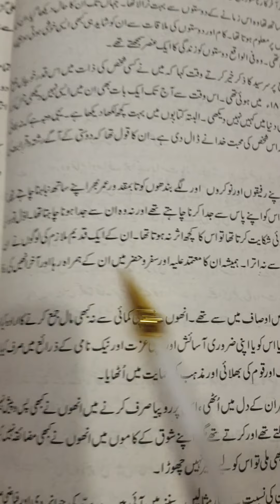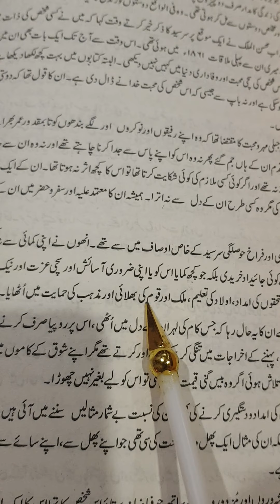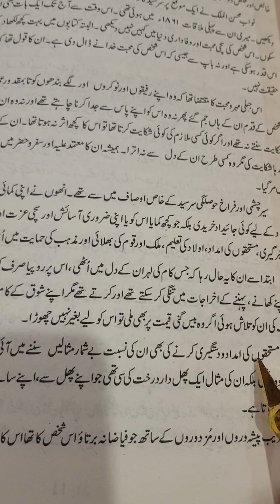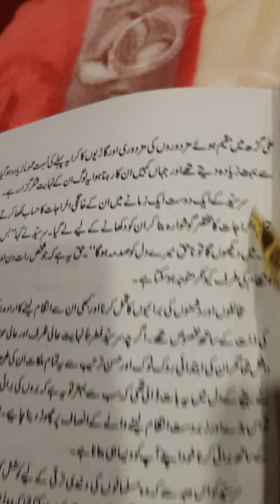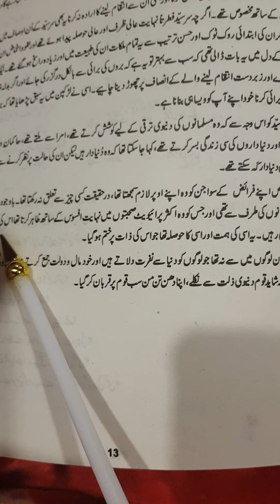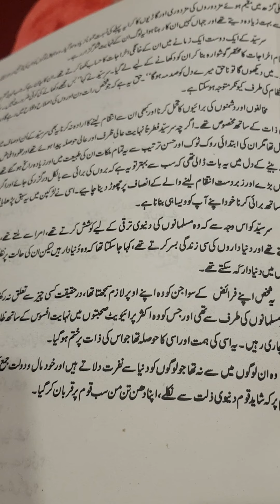9 December 2020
ist year urdu